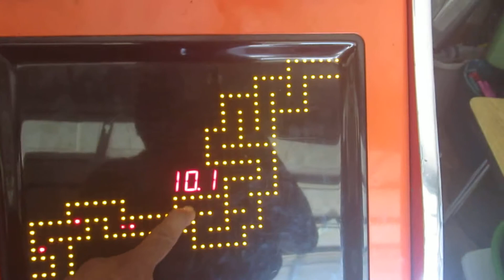FLAMIN FINGER LOT 77